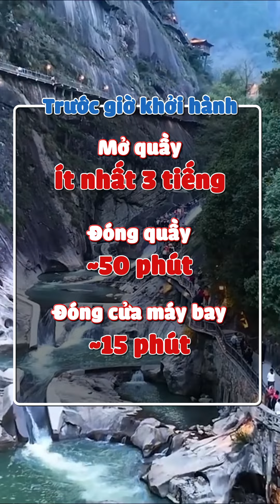Đến sân bay trước bao lâu để làm thủ tục là hợp lý nhất?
✈️ Nam Thanh Travel - Đại lý vé máy bay cấp 1 của hơn 500 hãng hàng không trong nước và quốc tế.
🔸 Địa chỉ: 51 Đào Duy Từ, Phường Hàng Buồm, Q.Hoàn Kiếm, HN
🔸 Phòng giao dịch: K21, B1, R6 Royal city - 72 Nguyễn Trãi, Thanh Xuân, Hà Nội
🔸 Chi nhánh Sài Gòn: Phòng 9.6 Tòa nhà Times Square - Bến Thành, số 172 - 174 Ký Con, P. Nguyễn Thái Bình, Quận 1, TP. HCM